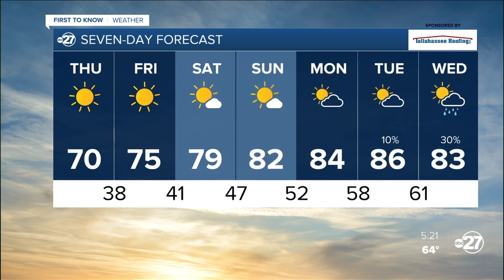Wednesday evening First to Know forecast (10/19/2022)